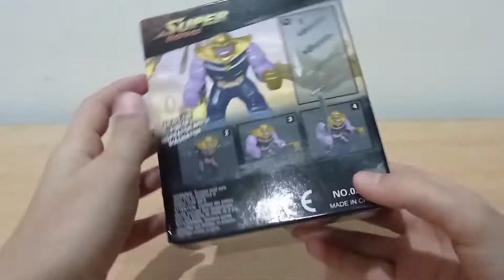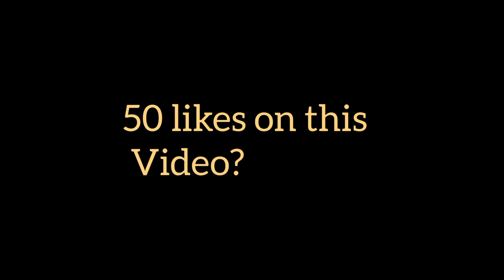Unboxing unofficial Lego Thanos figure!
50 likes on this video?

this a cheap lego set not real
thanos lego figure